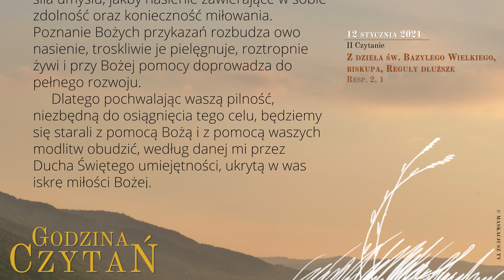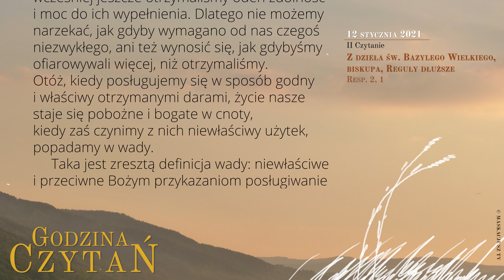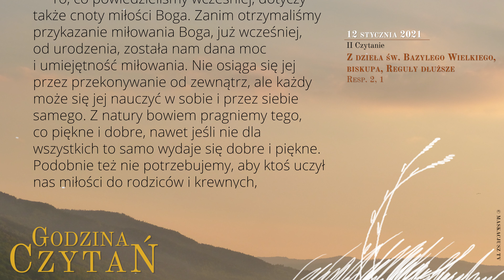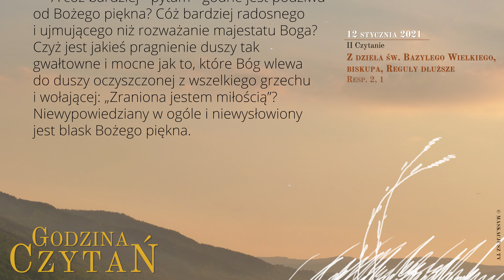GodzinaCzytań | II Czytanie | 12 stycznia 2021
12 stycznia

Z dzieła św. Bazylego Wielkiego, biskupa, Reguły dłuższe
Resp. 2, 1